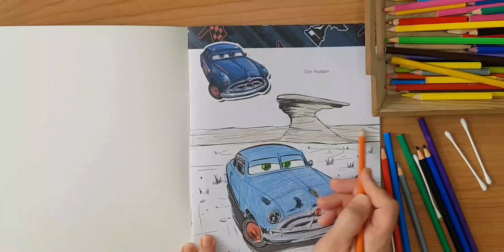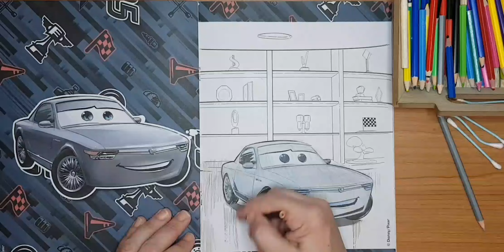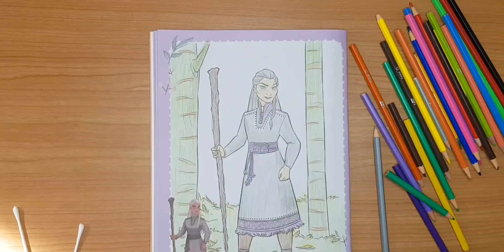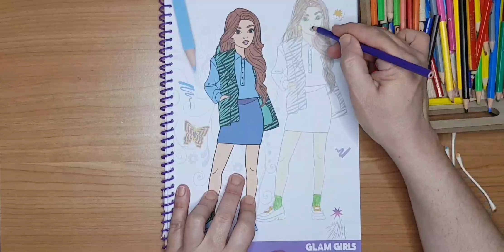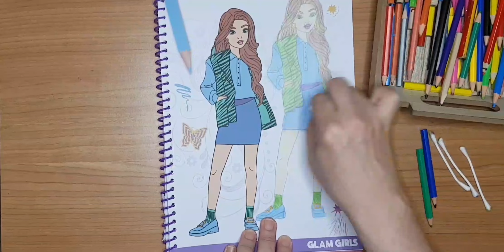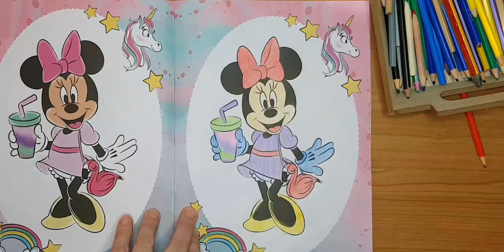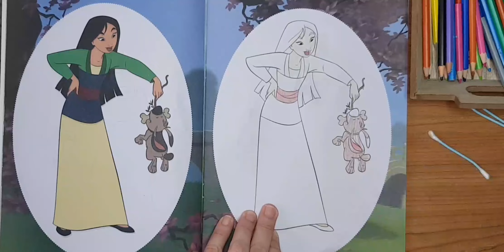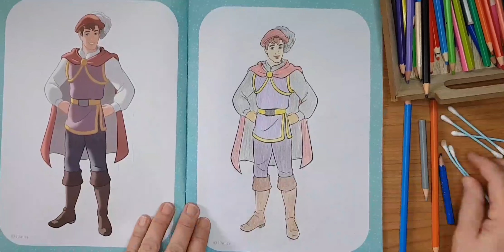❤ Коллекция ❤ collection of coloring pages❤ collection de pages à colorier❤ مجموعة من صفحات التلوين